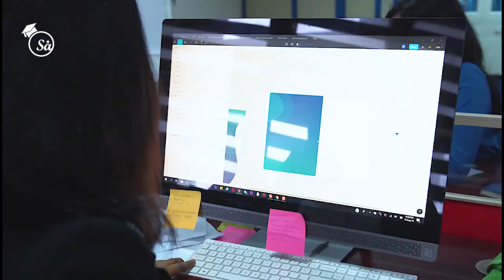Personal Effectiveness, Time-Management and Work-Life Balance [ Trailer ]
Are you struggling to find the balance between work and life?  Most times, people spend a lot of time occupied during the day, only to end up wondering why they did not achieve much by the end of the day. To help you perform better as a person, you will learn what you must do to have a productive day, and the things you need to avoid so that you can get the most out of your day. Do you fail to meet up plans or spend time with family? Take this course and learn more.